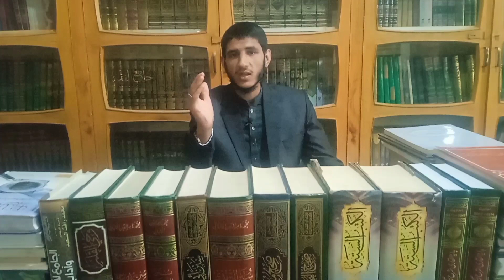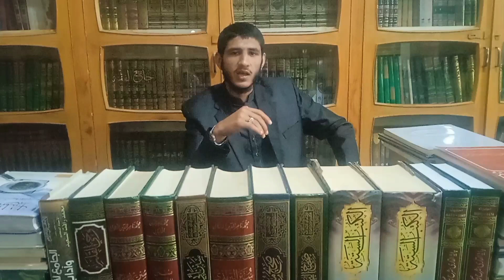فاتحہ خلف الامام۔۔۔گھرجل گیامراگھرکےچراغ سے/أبوفہدسعدالمجاھد